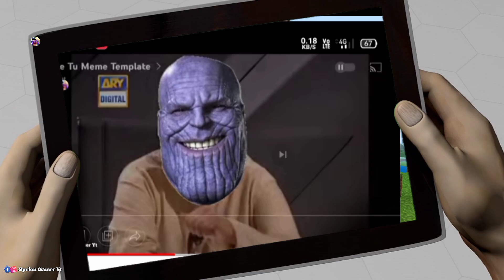Really Best Update Avengers Mod For Minecraft Pe | Update Of Marvel Avenger Mod | Spelen Gamer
Hi This Is Spelen Gamer

New Avengers Mod For Minecraft Pe All New Update Of Marvel Avengers Mod

*For Mod Creator ~
If you are the creator of this mod, then first of all thank you that you have made such a good mod, this mod is really very good, if I have forgotten to give credit to you in the video, then sorry, We must have had trouble finding you, the creator. if you are the creator then you can comment on this video and tell me that you are the creator, I will give you credit. If you have any problem with the video, please let us know by commenting or emailing us.Efforts will be made to find a solution. thank you